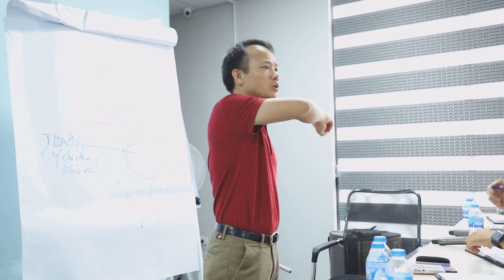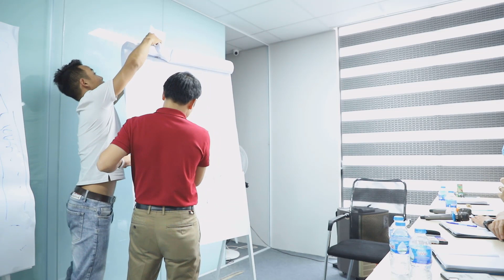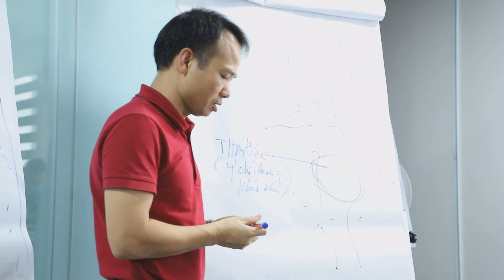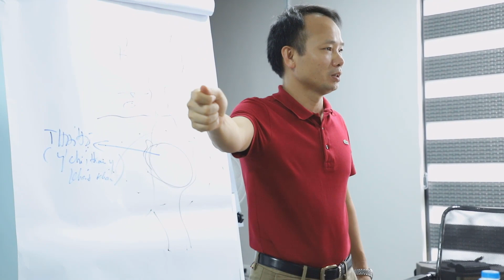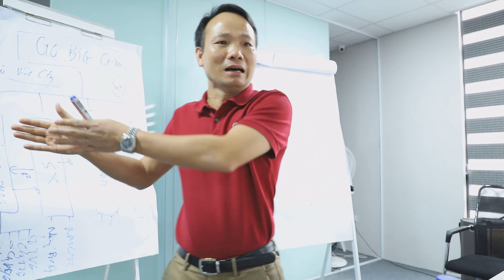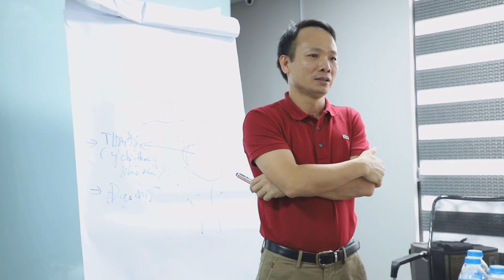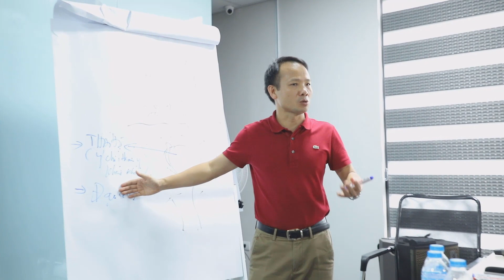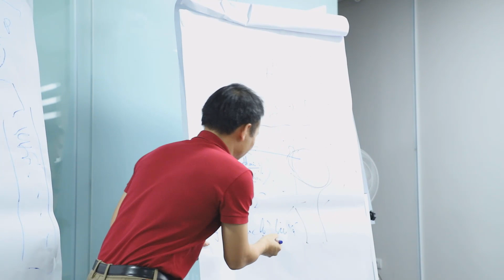Tiêu Chí Chọn Người Tài Để Đặt Niềm Tin - Doanh nhân, Tiến sĩ Tô Nhật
CHỌN NGƯỜI ĐỦ TIN TƯỞNG, ĐỦ TÀI ĐỂ ĐẶT NIỀM TIN?

Yếu tố đầu tiên là chọn người có Thái Độ.
Thái độ bao gồm ý chí, tham vọng, khát khao, là những điều đang thôi thúc, thúc đẩy họ.
Bạn có thể giỏi nhưng bạn ích kỷ, bạn có thể giỏi nhưng bạn lười!
Trong quá trình phỏng vấn hãy xoáy sâu vào vấn đề họ muốn gì, họ khát khao gì, điều gì khiến họ rất tâm huyết trong cuộc đời?
Đây chính là điều thôi thúc, thúc đẩy họ mạnh mẽ.

Thứ hai chọn người có Đạo Đức.
Người đạo đức là người Niêm khiết, Chính Trực, không Dối trá và không “Đâm Sau Lưng Bạn”
Khi mình phỏng vấn bạn sẽ hỏi cha họ làm gì, mẹ họ là gì?
Từ đó mình sẽ cơ bản hình dung được bản chất, tính cách của họ.
Và chúng ta có thể đánh giá qua vẻ bên ngoài, kinh thánh có dạy “Nếu bạn nghĩ điều gì thì ánh mắt, hành động cũng thể hiện suy nghĩ của bạn”.

Khi đã chọn được người có khao khát, có đạo đức thì sẽ lắp ghép tham vọng của họ với tham vọng của công ty bằng cách đào tạo 1 – 1.
Bạn phải lắng nghe, tìm hiểu, quan tâm họ muốn gì?
Trong thời gian cụ thể 3 năm, 5 năm hay 10 năm tới họ muốn gì?
Sau đó bạn sẽ lắp ghép khao khát của họ vào bức tranh của công ty.
Khi đã rõ ràng mục tiêu, động lực để phấn đấu thì họ sẽ lăn xả, họ sẽ coi công ty như là công ty của họ.

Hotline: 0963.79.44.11